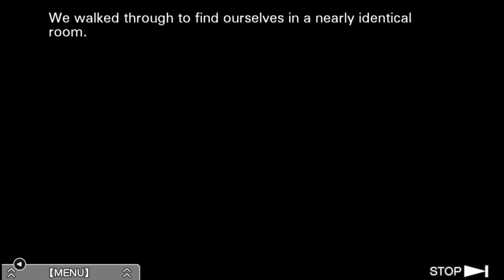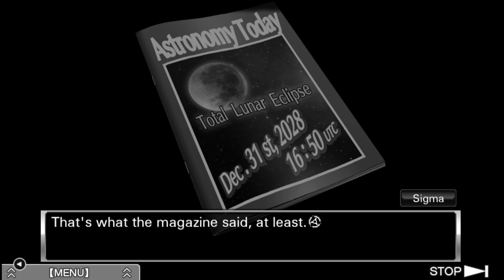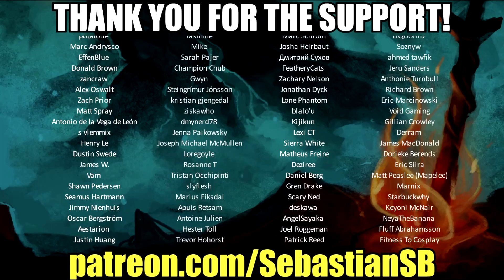Let's Play Zero Escape: Virtue's Last Reward Part 54 - Escape!